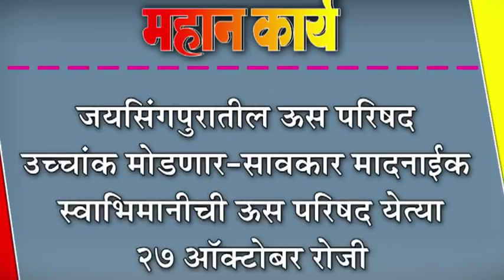जयसिंगपुरातील ऊस परिषद उच्चांक मोडणार-सावकार मादनाईक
जयसिंगपुरातील ऊस परिषद उच्चांक मोडणार-सावकार मादनाईक : स्वाभिमानीची ऊस परिषद येत्या २७ ऑक्टोबर रोजी